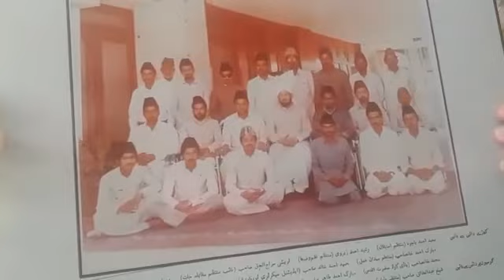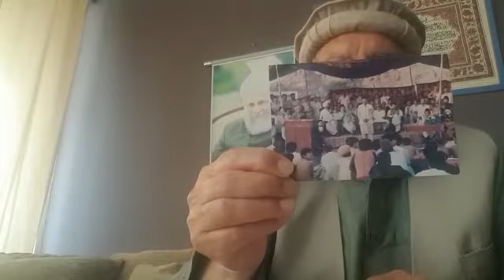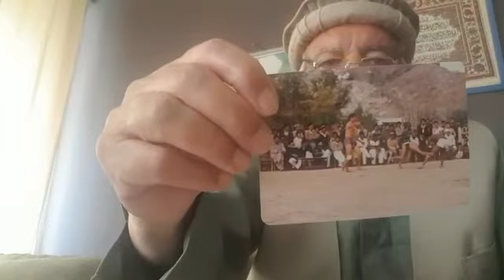پارٹ ١٢ انتظامیہ احمدیہ کبڈی ٹورنامنٹ ١٩٨٣ کا زکر اور خدا کے افضال اور بزرگوں کی شفقت